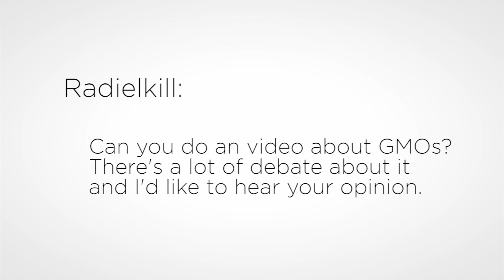OMG GMOs! The Truth About Genetically Modified Food | Answers With Joe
Is the health concern over GMO crops valid, or is it just basic fear of new technology? Or is all that just a distraction from the real issue?

There’s a few different ways to examine this issue, the health aspect, the freedom aspect, and the economic aspect.

From a health aspect, I’m sure I’m courting a lot of hate comments when I say… I personally am not that concerned about GMO’s.

Here’s why… if you’ve been to the grocery store anytime in the last month, you’ve purchased genetically modified food.

And I don’t mean that in a “they snuck GMO’s into my hungry man meal," what I mean is that really, all food that we eat today is genetically modified.

What’s different about GMO’s is that they’re being cultivated by physically altering the DNA of plants in ways that would take thousands of years for nature to do it, or in ways that are simply impossible to do in a natural way.

As for what alterations are being made, they mostly fall into two categories: to increase output, and to make them more resistant to negative factors.

Negative factors include droughts, difficult growing conditions, and insects.

For instance, some crops are having their DNA spliced with plants that produce a natural insect repellant, which means that fewer pesticides are necessary to keep them viable.

And let’s keep it real, fewer pesticides is a good thing.

As the world population continues to surge, it’s actually hugely important that we find ways to create more sustainable food crops to avoid mass starvation, which is going to affect people in the developing world far more than in the industrialized nations.

In a way, complaining about GMO crops is a bit of a first-world privilege.

There is a freedom aspect to GMOs, and here’s where it starts to get murky.

In the United States, congress just passed what many are calling the Dark Act, which actually goes by the Orwellian name The Safe And Accurate Labeling Act of 2015, which says that companies are not required to label foods as genetically modified.

I’ve got no problem with genetically modified food, but do I think people have the right to know if their food has been genetically modified? Yeah, I do.

Third aspect: economics.

The dirty little secret about companies who manipulate the DNA of food crops is this: They own the patent.

Which means that if a farmer wants to raise those crops, they have to pay for the rights from the companies.

Which is quickly driving smaller farmers out of business.